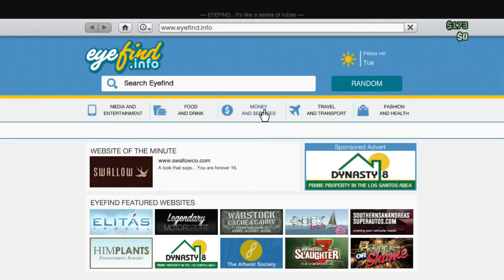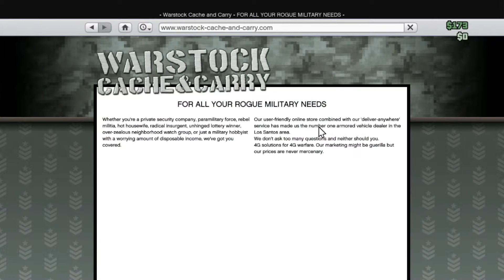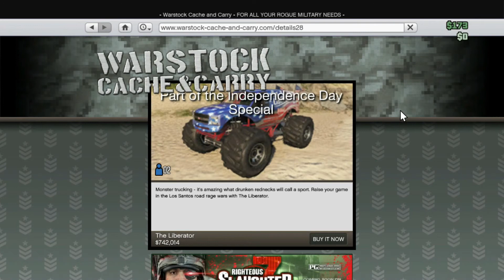GTA V - Independence Day Update (Overview)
Code Wall Gaming is a Rhode Island based group that regular produces videos on popular gaming titles. Their regular series include "When In Roam" and "From The Start."